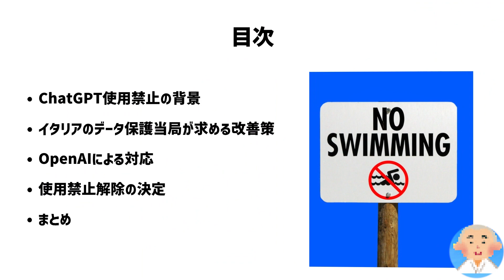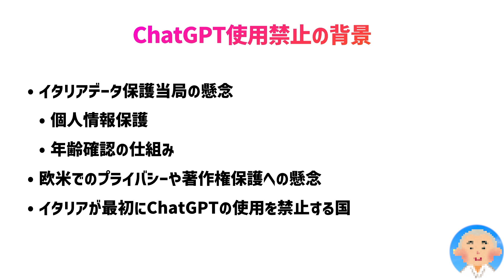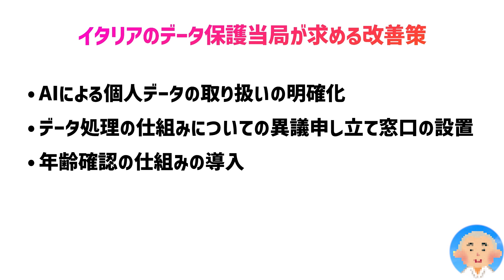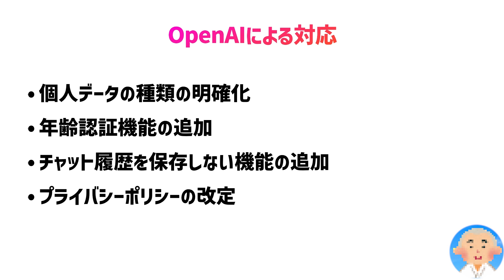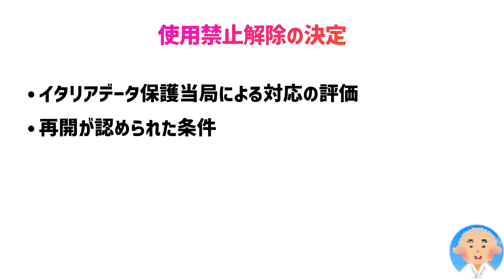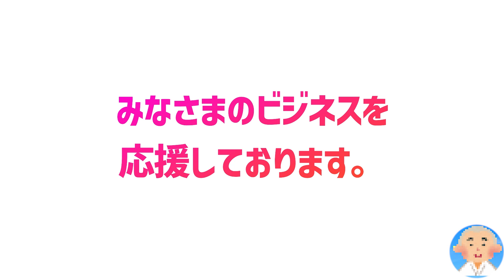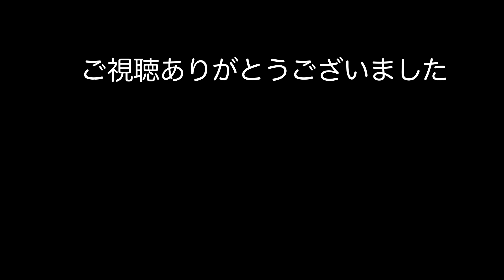【最新】イタリア政府がChatGPT使用禁止解除！世界のAIプライバシーの行方は？！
■イタリアのデータ保護当局がChatGPTの使用禁止を解除しました。OpenAIは個人データの取り扱いや年齢確認機能など、いくつかの改善策を導入しました。今回の動画では、使用禁止解除の背景や改善策、そして今後のデータ保護に関する議論の動向について解説します。ぜひご覧ください！

■チャプター
0:00 スタート
0:29 はじめに
0:47 ChatGPT使用禁止の背景
2:02 イタリアのデータ保護当局が求める改善策
2:46 OpenAIによる対応
4:47 使用禁止解除の決定
6:25 まとめ

■ChatGPT勉強会（無料）に参加希望の方は

■ChatGPT関連動画
【最新】ChatGPT初心者限定 超入門：新しい職種！登場！「プロンプトエンジニア」とは？
【必見】ChatGPTを知ってますか？今どきのAIを歴史から教えます！：Generative AIとAIの歴史について
【ChatGPTとは？】実際に試してみて、NLP（Natural Language Processing：自然言語処理）の未来を見ました！
【最新】ChatGPT初心者限定 超入門：大学3年生専用の進路選択するための使い方編

OWC-SCHOOL　代表
32年にわたるITの経験を持ち、上場企業の役員や代表、海外ビジネスなどで経験を積みました。現在はYouTubeなどでそのノウハウを発信しています。

○ご相談無料
詳しくは、こちらまで